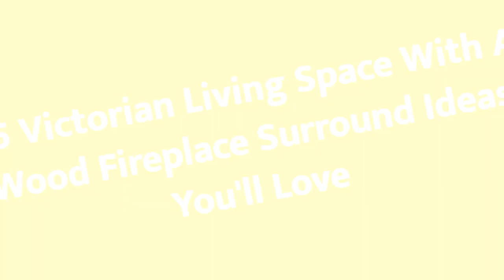75 Victorian Living Space With A Wood Fireplace Surround Design Ideas You'll Love 🔴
Browse Victorian living room and family room ideas. Discover design inspiration from a variety of Victorian living spaces, including home theaters, sunrooms and more.

0:00:00 - Intro
0:00:12 - Victorian Living Space With A Wood Fireplace Surround Design Ideas You'll Love: Inspirations 1 to 25
0:03:01 - Victorian Living Space With A Wood Fireplace Surround Design Ideas You'll Love: Inspirations 26 to 50
0:06:02 - Victorian Living Space With A Wood Fireplace Surround Design Ideas You'll Love: Inspirations 51 to 75